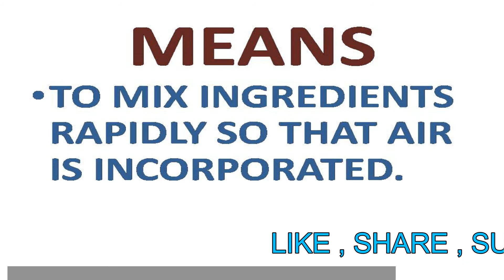GLOSSARY OF COOKING TERMS BEAT BY ICR